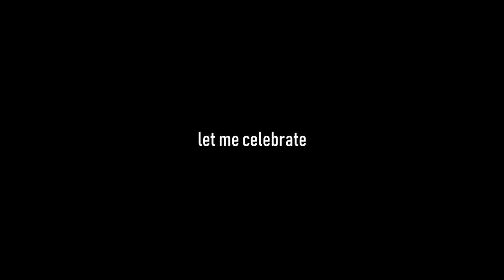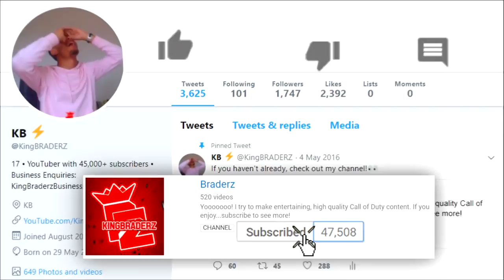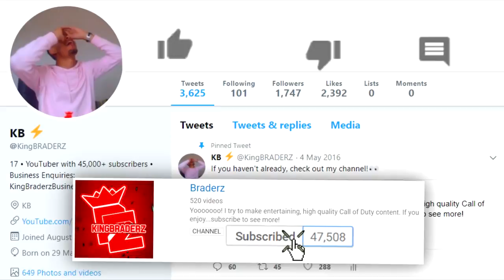Using the JITTER MOD in Black Ops 4...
I used the Jitter Mod Weapon...